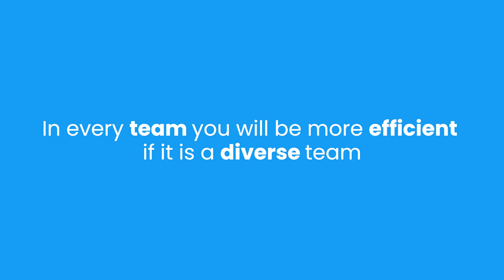Women in APIs - Sophie Rutard